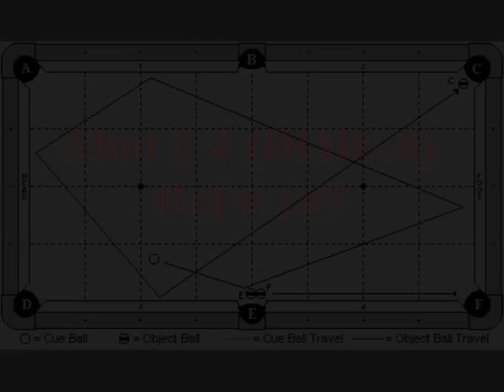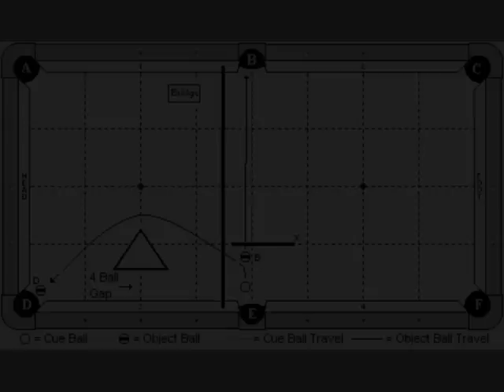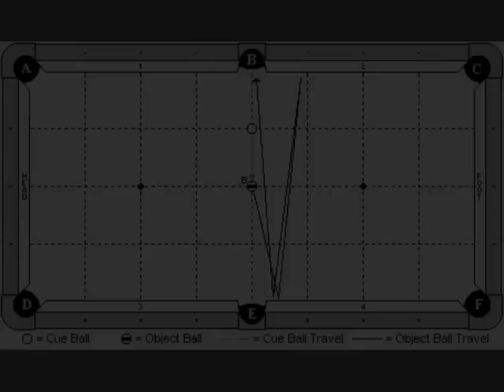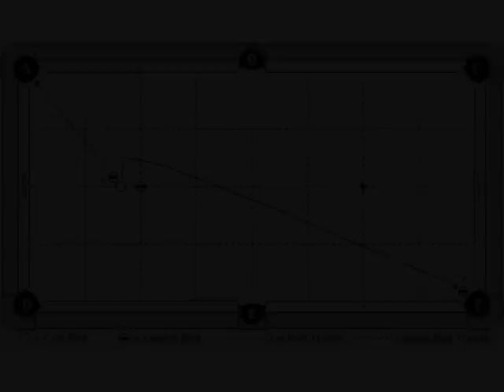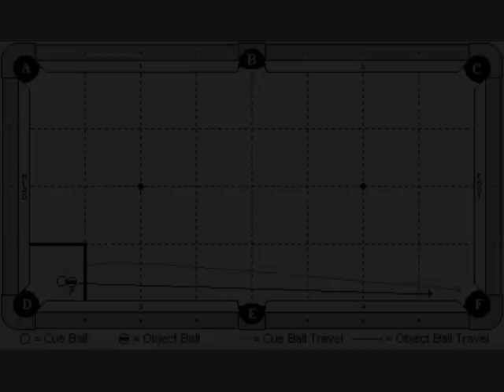Artistic Pool's APTSA Program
this is all of the shots needed for the APTSA. instead of going thorugh websites to find it, we have it right here for you :)